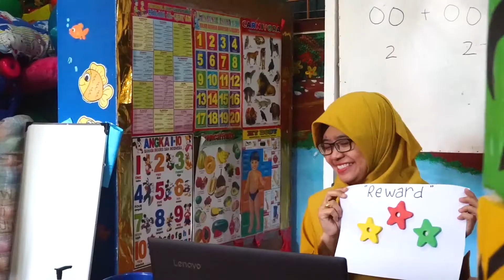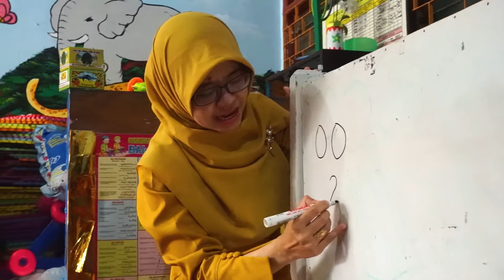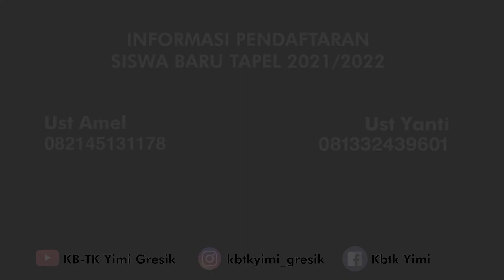KB-TK YIMI selalu ber-INOVASI menjawab tantangan di Dunia Pendidikan